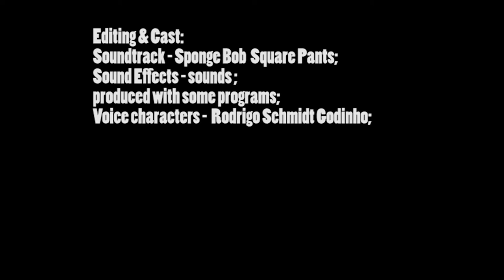Você disse café em barras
Redublagem de um trecho de um capítulo da 1ª Temporada do desenho animado Bob Esponja Calça Quadrada